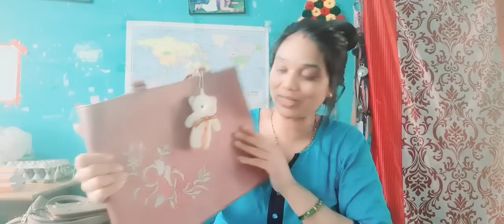राजश्री काही लोकांच्या भीतीने ही गोष्ट तुम्हाला?🥺पण मला खूप त्रास होतो राजश्रीची ही गोष्ट फक्त मला?